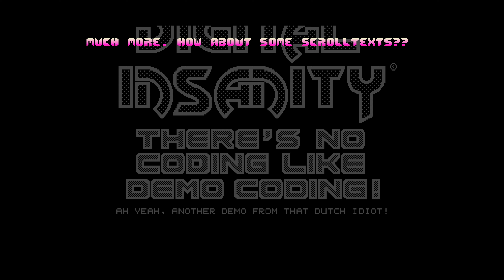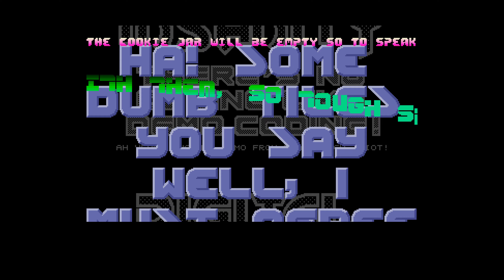The Mindbomb Demo: No Shi*! by Digital Insanity (1990) | Atari ST Demoscene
No Sh*t! by Digital Insanity from the Mindbomb Demo. Released in April 1990.